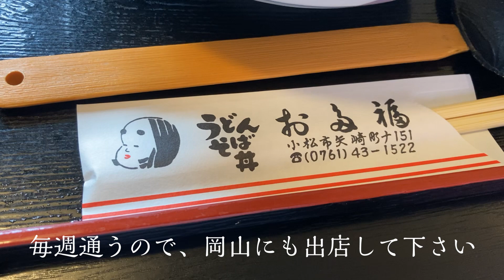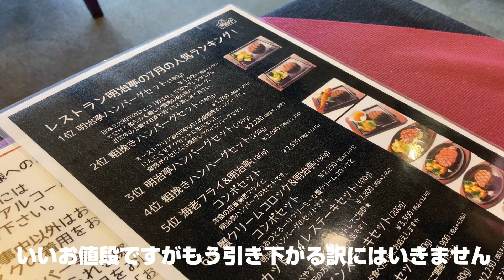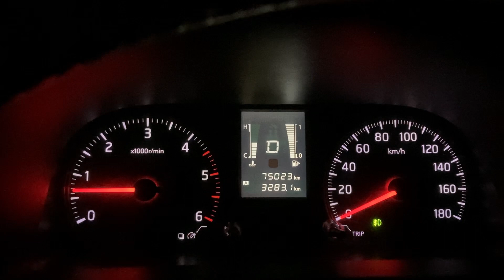【車中泊の旅】東北北陸（ちょっと北海道）周遊8日間⑤最終回（NV350キャラバン ワイド・ハイルーフ・スーパーロング）夫婦＋犬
素人が一年がかりで自作したキャンピングカーで行く旅の動画です。8泊9日の予定で、まずは本州を北上し北海道上陸。しかし台風9号の猛威により泣く泣く本州へ逆戻り。再び台風の影響を受けつつ東北・北陸を巡った後の、今回は帰路、完結編です。

手が止まらなくなった白えびビーバー

ベース車両は、H26年式NV350キャラバンのワイド・ハイルーフ・スーパーロング 、ディーゼルターボ・4WDです。中古で購入し、一年がかりで内装を自力架装しました。詳しくはブログ↓で。